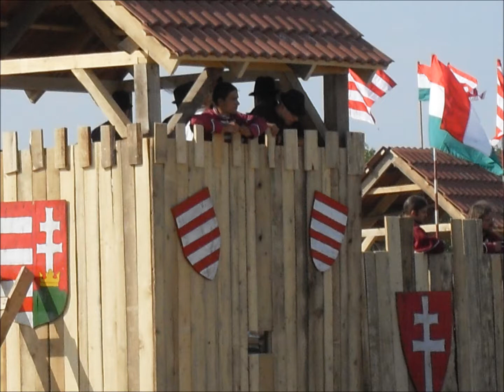20120811-20 MOGY Élőkép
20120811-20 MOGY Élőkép